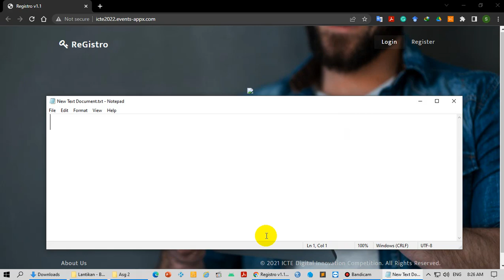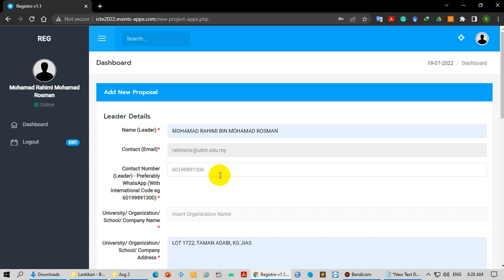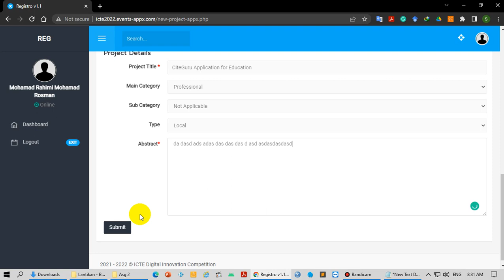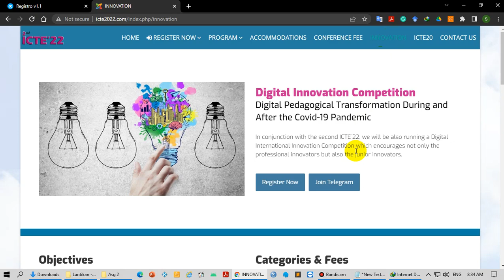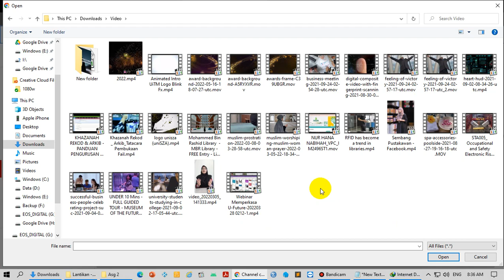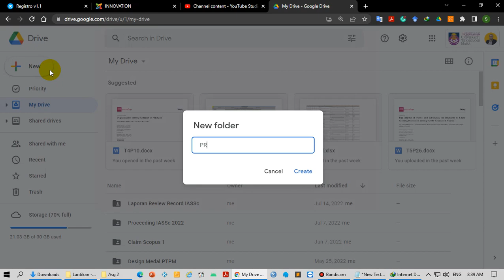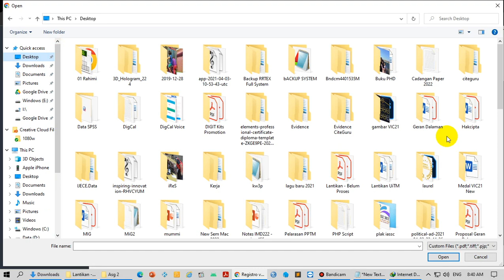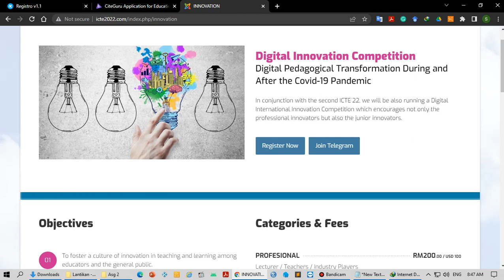Taklimat Aplikasi Registro